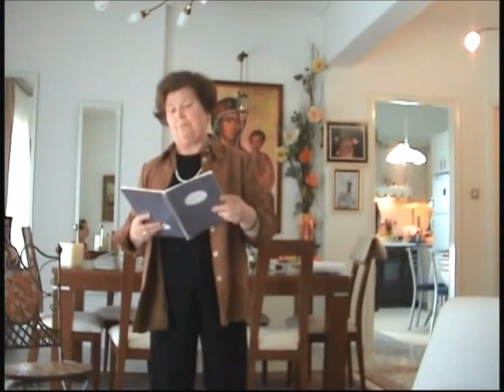Η ΕΛΕΝΗ ΑΠΑΓΓΕΛΕΙ ΚΑΙ ΤΡΑΓΟΥΔΑ